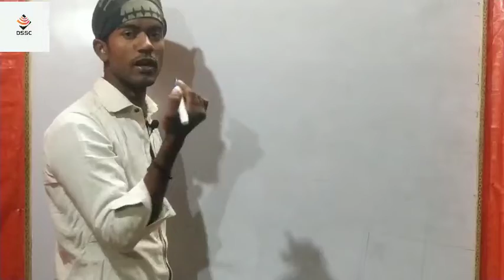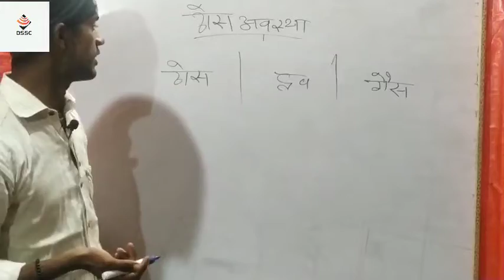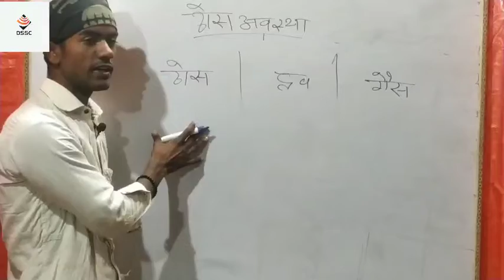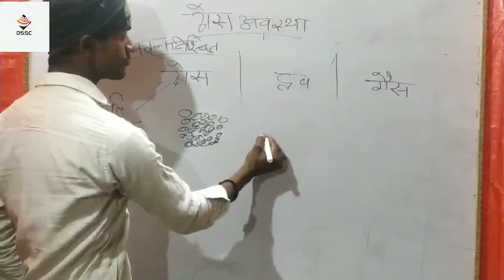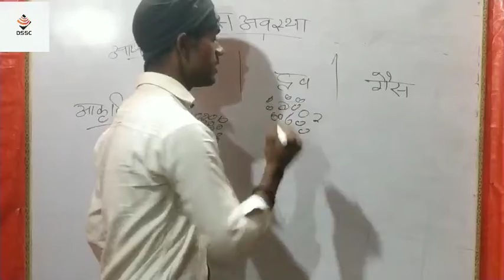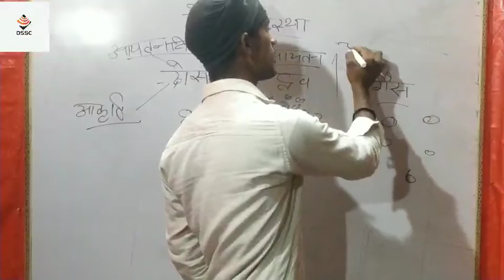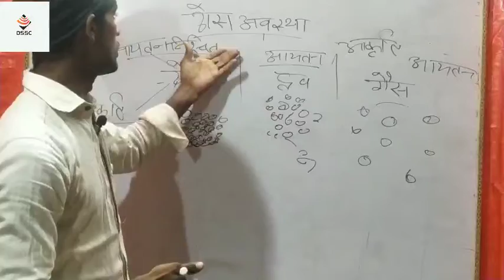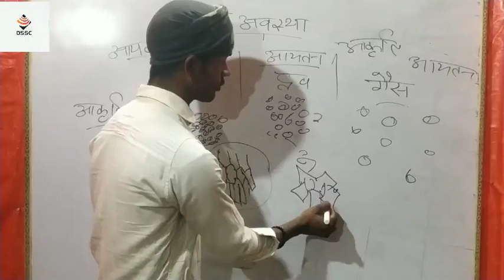ठोस अवस्था||Solid State||Class 12th_Up Board 2021/Part 1 By Umesh Sir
ठोस अवस्था कक्षा 12, ठोस अवस्था कक्षा 12 ncert

 Solid state class 12 chemistry in Hindi, thos awastha class 12, solid state, Chemsitry Hindi medium, Class 12 Solid state, ठोस अवस्था, Chemistry Chapter 1, Crystalline solids